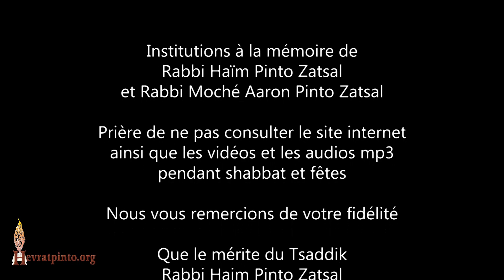5 Minutes... Le monde se prèpare pour Machia'h